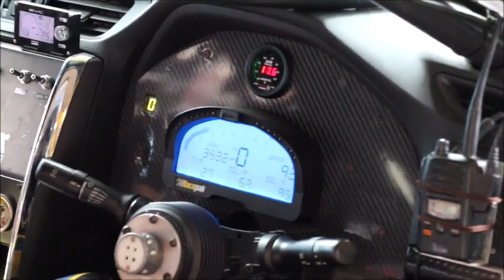GOOD YEAR RACING DRIFT PERFORMANCE in MOBARA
POWER CAPSULE 2015 in MOBARA TWIN CIRCUIT

D1-GP参戦中のGOOD YEAR RACING 3台によるDRIFT デモランです。

♯1 Team:GOODYEAR Racing with TOPTUL
Machine:G's MARK X GOODYEAR Racing(GRX130)
Driver:Kuniaki Takahashi

♯57 Team:GOODYEAR Racing with ST.GARAGE
Machine:ST.GARAGE AXCENT D1 MARKⅡ(JZX110)
Driver:Tomokazu Hirota

♯10 Team:GOODYEAR Racing with ST.GARAGE
Machine:ST.GARAGE AXCENT D1 CHASER(JZX100)
Driver:Hokuto Matsuyama